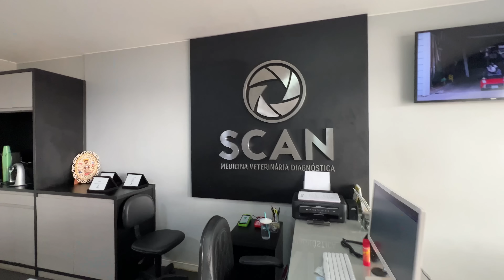A KIARA PRECISOU FAZER ALGUNS EXAMES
Oiiii meus amores, tudo bem com vocês??? ❤️❤️
Sejam bem-vindos a mais um vídeo neste canal. E no vídeo de hoje a Kiara precisou fazer alguns exames para descobrir o que ela tinha. Os exames foram feitos no espaço incrível e com a equipe maravilhosa e super carinhosa lá da @scandiagnosticos.vet, que eu super indico tá pessoal?
Além disso, neste vídeo, vocês vão ver minha corrida atrás do vestido de madrinha de casamento e minha manutenção das unhas.